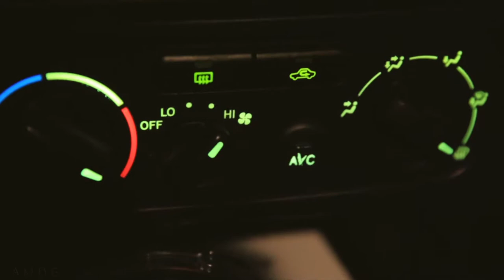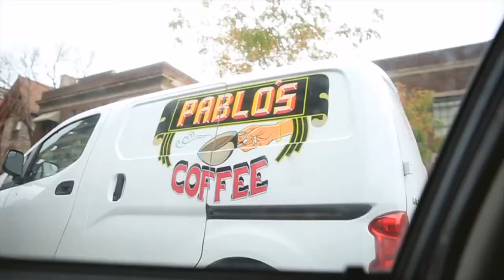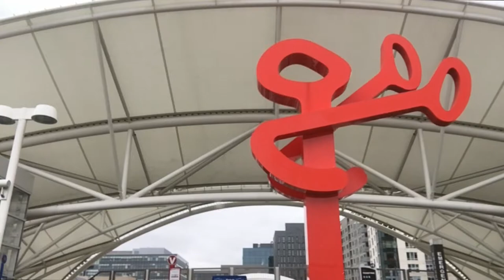STARTER jacket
📬 snail mail is cool too:

USA

We found a STARTER jacket, thanks to Uncle Joseph.

❓QUESTION OF THE DAY❓How do you fix a bosch oven, when the lighter / igniter goes out?

GEAR
1. Canon 7D Mark I & Canon 5D Mark III
2. Rode Video Pro Mic
3. SYRP Genie (time-lapse) & Magic Carpet Slider
4. DJI PHANTOM 4 (was stolen)

Cya tomorrow.